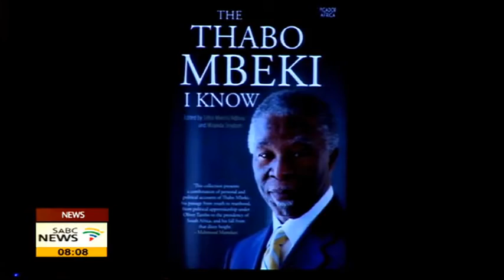"The Thabo Mbeki I know" book launched in Johannesburg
A book on the legacy of Former President Thabo Mbeki has been launched in Johannesburg. The book, titled 'The Thabo Mbeki I know', is a compilation of memories by different people, including former presidents, of their experiences and impressions of Mbeki. Former ambassador Lindiwe Mabuza, says it was an idea whose time had come.